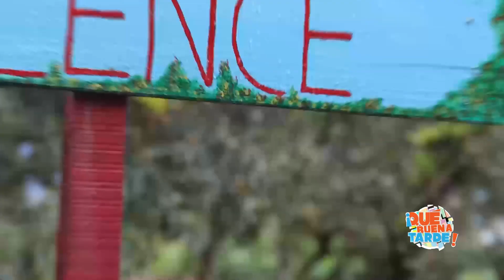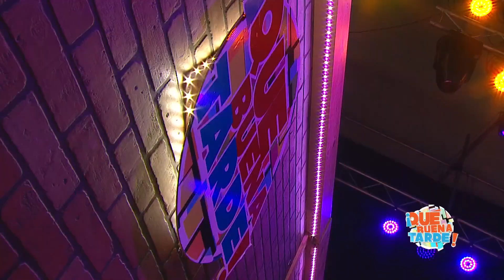Qué Buena Tarde - Miércoles 01 Abril 2022